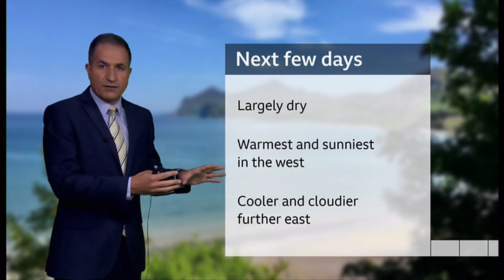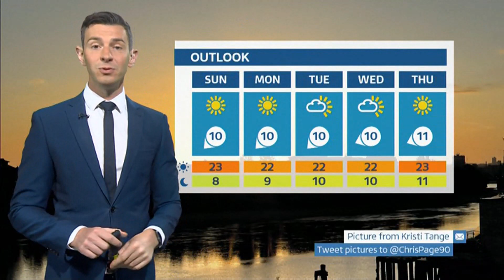Weather images - lots of sun and high UV (UK) - BBC&ITV - 3rd June 2023 (b)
1) Listed and unlisted (library) weather images of the day (UK). (Unlisted).
2) Any outlooks and charts, etc. (if any).

By evening.